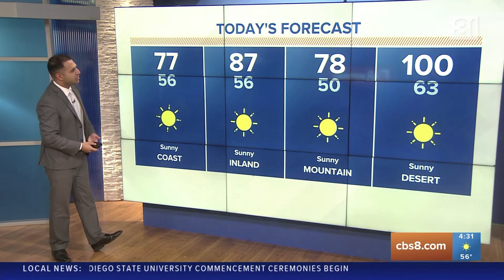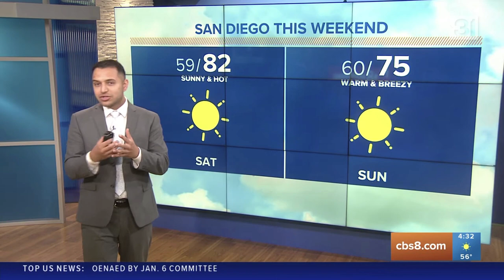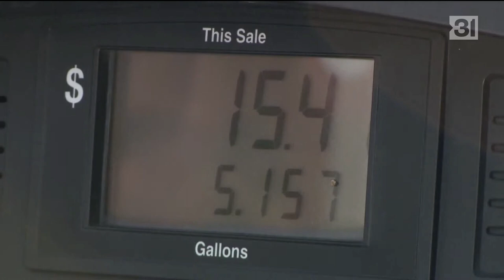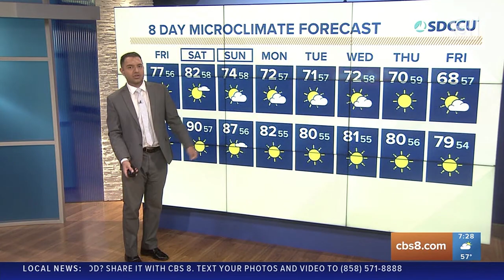KFMB CBS 8 News Opens, 5/12 and 5/13, 2022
The evening opens were recorded on Thursday, May 12, 2022, while the morning and midday opens came from the following day, Friday, May 13, 2022. Also includes their 7.25am update during "CBS Mornings", the open for the 10.50pm sports show on their CW subchannel, and a close at the end.

Music is "C Clarity" from Sixième Son; graphics are a mix of the original 2018 TEGNA group packaged designed by Troika along with some 2021 updates that were designed by TEGNA's internal Design Tank, and the voiceover artist is not known. The station uses a production track from Universal Production Music called "Headline News Night" at 6am, 6pm, and 11pm along with a cold open style.

Anchors include Eric Kahnert, Neda Iranpour, weather anchor Evan Noorani, Heather Myers, Marcella Lee, Carlo Cechetto, and sports director John Howard.

0:00 - KFMB CBS 8 legal ID
0:05 - CBS 8 Mornings at 4.30am tease/open
3:05 - CBS 8 Mornings at 5am open
3:54 - CBS 8 Mornings bottom-of-hour rejoin (same as 5am open but with no voiceover)
4:55 - CBS 8 Mornings at 6am cold open
6:31 - CBS 8 Mornings at 7am tease/open (on The CW San Diego)
8:03 - CBS 8 News Live Update (7.26am during CBS Mornings and also simulcast on The CW San Diego)
10:23 - CBS 8 Mornings at 8am tease/open (on The CW San Diego)
12:25 - CBS 8 News Live at 11am tease/open
14:01 - CBS 8 News Live at 11am bottom of hour rejoin
14:31 - CBS 8 News Live at Noon tease/open
15:55 - CBS 8 News Live at 6pm cold open
17:31 - The Final Quarter open (on The CW San Diego)
18:07 - CBS 8 News Live at 11pm cold open
19:42 - CBS 8 News Live at 11pm close/TEGNA endtag